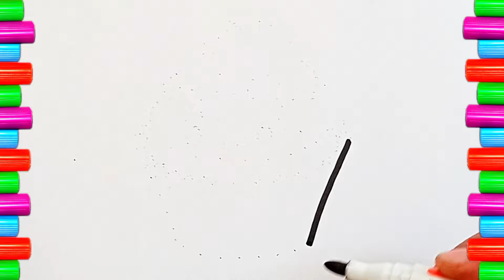Drawing a cake | How to draw cake | Painting and coloring for kids,toddlers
how to draw, easy drawing for kids, how to draw easy, drawing a cake, how to draw cake, step by step drawing cake, how to draw cake tutorial